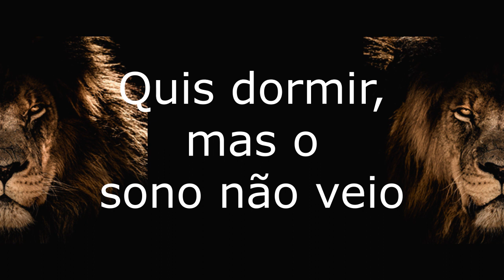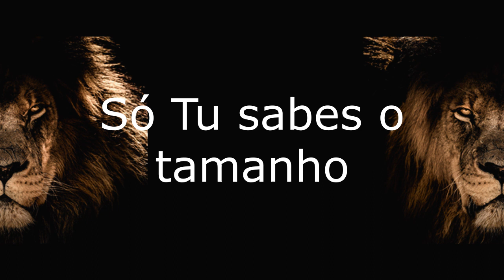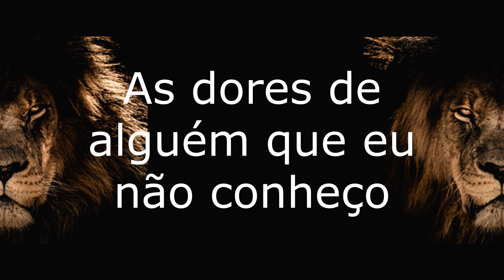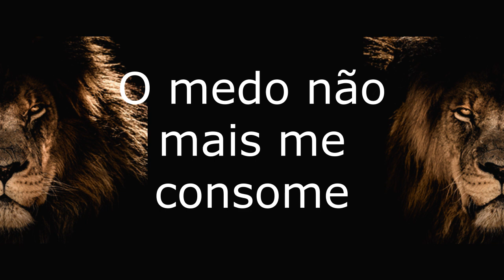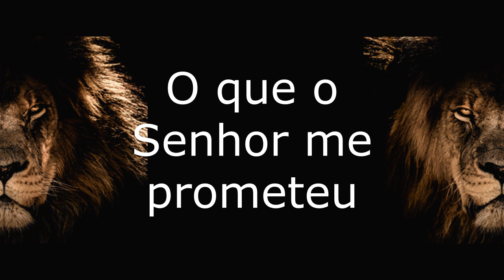KIARA VITÓRIA E NATHÁLIA BRAGA Feridas PLAYBACK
KIARA VITÓRIA E NATHÁLIA BRAGA
Feridas

Essa noite foi difícil, Pai
Quis dormir, mas o sono não veio
Tô cansado, esgotado
Precisando de conselhos
Mas não quero outro alguém
Que não seja o Senhor
Só Tu sabes o tamanho
Do vazio, a minha dor
Há momentos que parecem
Que eu não vou suportar
Mas sei que quando estás comigo
Eu consigo acreditar
As minhas feridas que doem tanto
Amanhã serão o remédio pra curar
As dores de alguém que eu não conheço
Mas precisa escutar
Que o Deus que mudou minha história
Não deixa sozinho um filho Seu
Nada poderá frustrar
O que o Senhor me prometeu
Eu consigo acreditar
Mas precisa escutar
Nada poderá frustrar
Eu venci a noite escura
Suportei minhas angústias
Estou mais forte do que ontem
O medo não mais me consome
Suportei minhas angústias
O Deus que mudou minha história
Nada poderá frustrar
Mas precisa escutar
Nada poderá frustrar
Nada poderá frustrar
Me prometeu